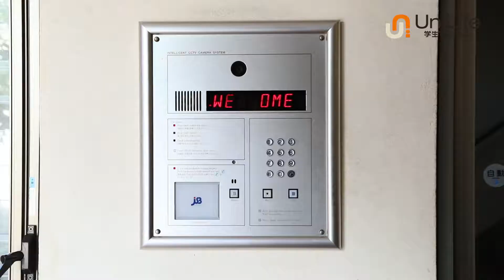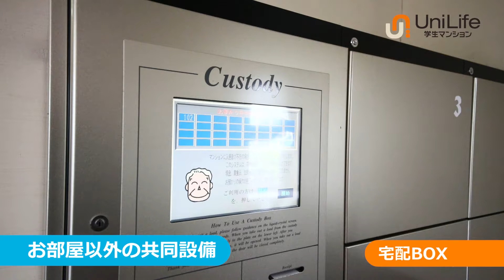【ユニライフ公式動画】柿ノ木ブライト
全室家具家電＋新品生活用品50点付き！
玄関鍵は暗証番号式キーでより安全！